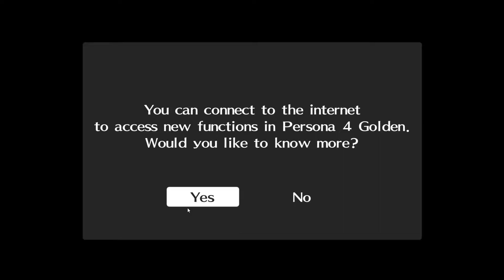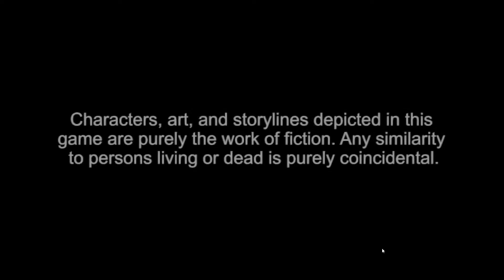Persona 4 Golden - HERE WE GO!!